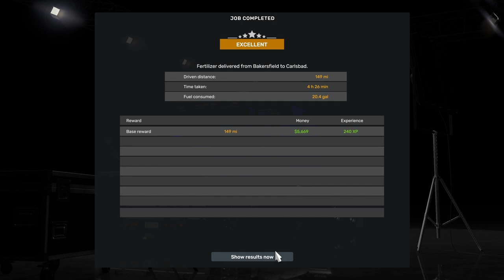American Truck Simulator SCS Has Released The Mack Piccacle